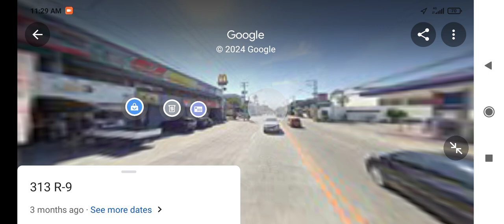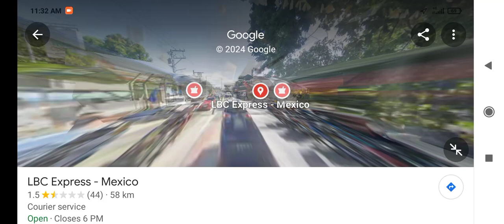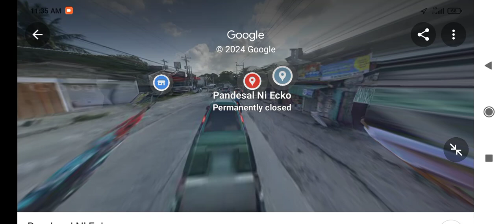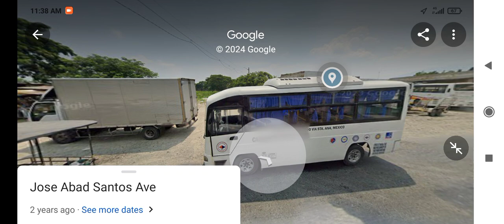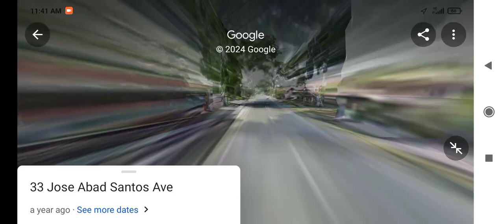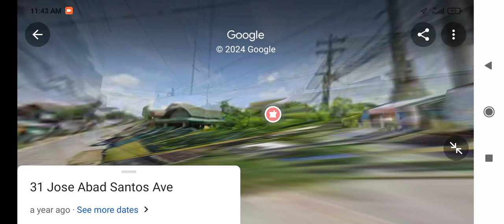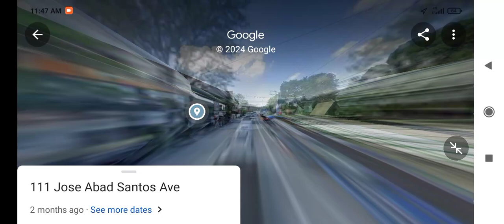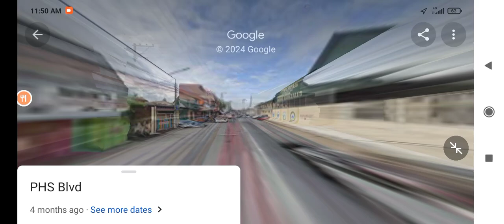PUJ + MODERN JEEP ride San fernando to Arayat to San fernando pampanga